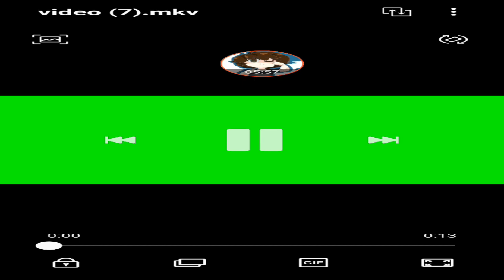mineteria play chris Afton3641 ep172